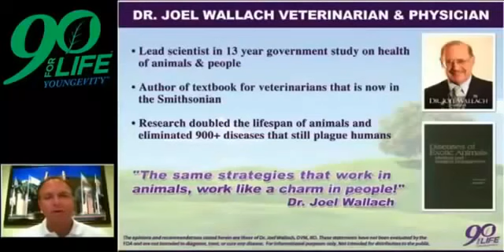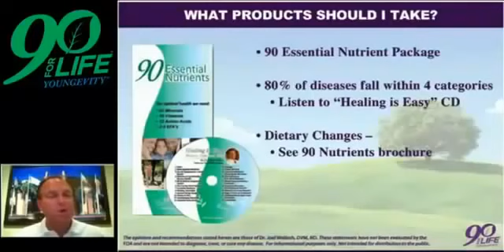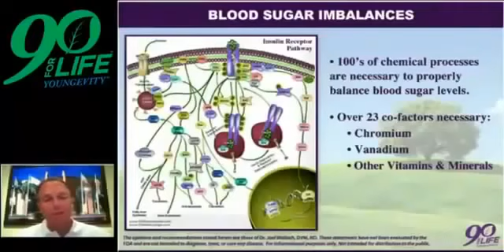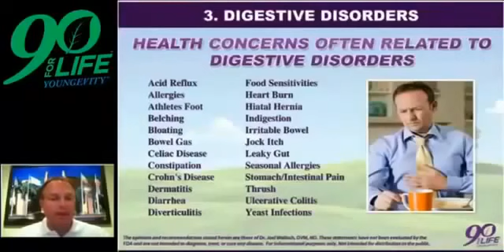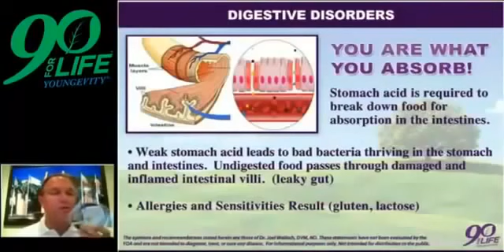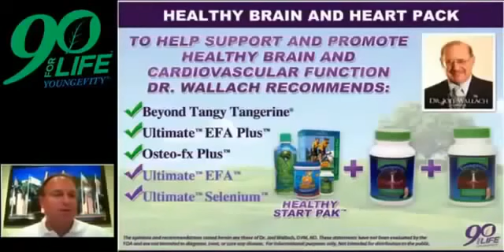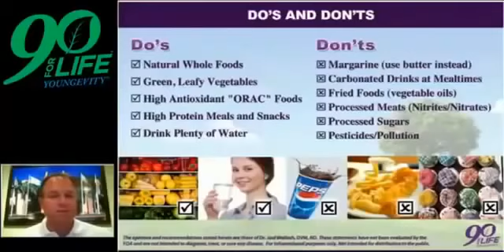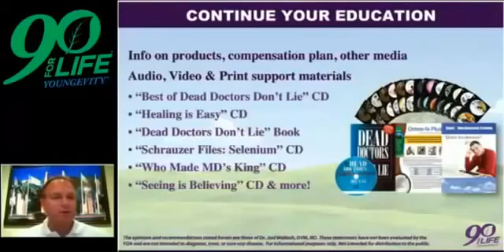Best Youngevity Nutritional Product Presentation Online